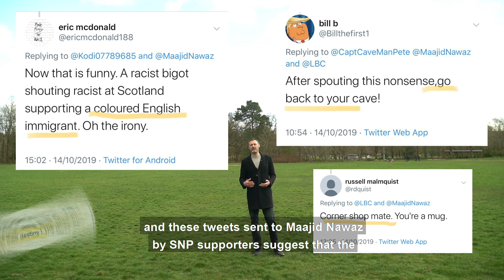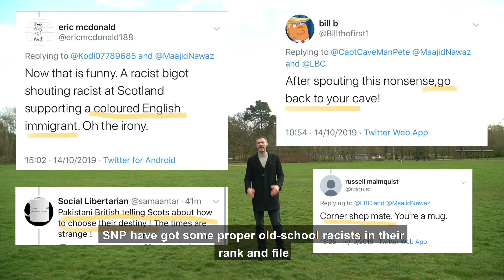Scottish comedian Leo Kearse asks: who should nationalists vote for - the BNP or the SNP?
I'm standing for election in Glasgow on May 6th to repeal the Hate Crime Bill.
But who should voters go for if they're small minded, racist nationalists? Well there's a choice Jayda Fransen from the BFP (a spin off from the BNP) - traditional British nationalists. Or you can vote for the SNP, the Scottish Nationalist Party. This video compares the SNP and BNP to see which you prefer.

Scotland is a friendly, welcoming country - we don't need to criminalise opinions. If you live in Glasgow, you can vote for me and vote for freedom.  If I get in, I promise not to break anything. Except the Hate Crime Bill.

Anyone in Glasgow can vote for me - look for me on the region (list) candidates under the Reclaim Party.
I'm also running against Humza Yousaf, the architect of the Hate Crime Bill, in Glasgow Pollok - so if you're in Pollok, you can give me both votes! It's a safe seat for the SNP so if you want to send a message that you're sick of the SNP's authoritarian grip on our country, vote for Leo Kearse - Reclaim Party.